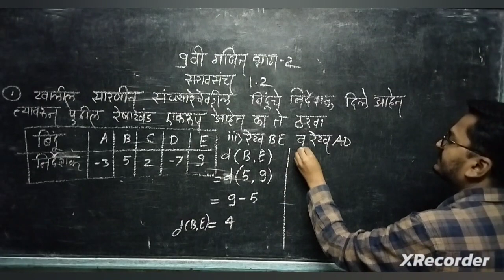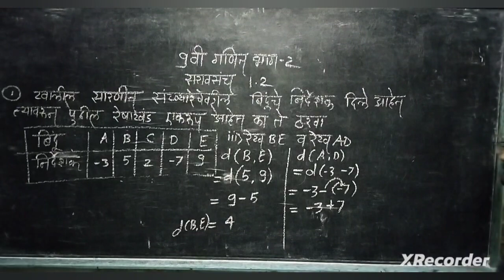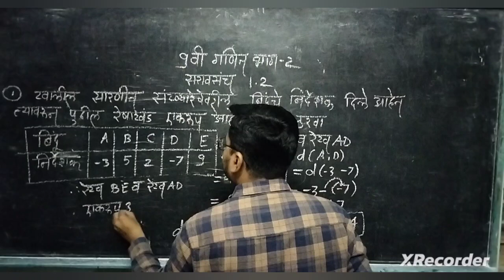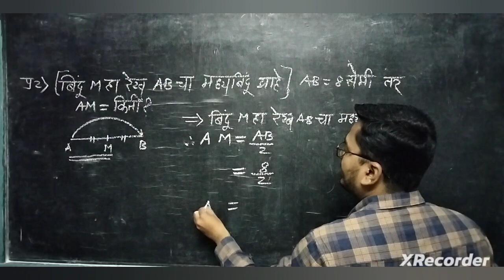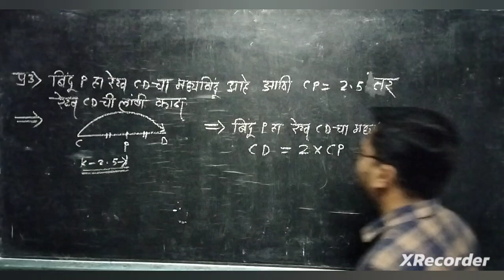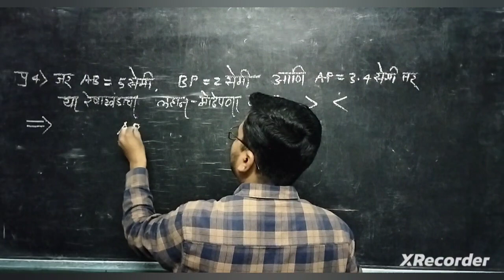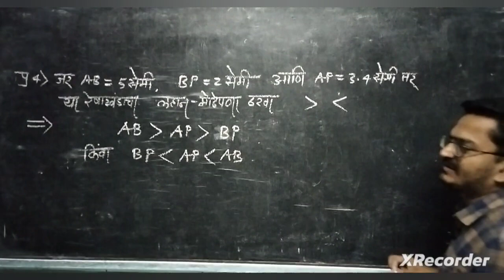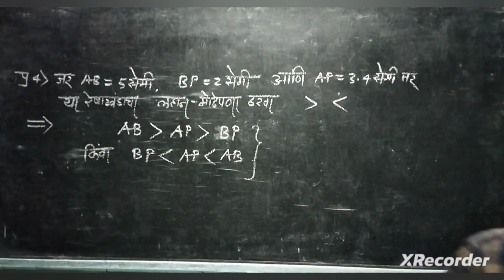9 वी गणित भाग 2/सराव संच 1.2/प्रश्न 1,2,3,4 उत्तरे /9vi ganit sarav sanch 1.2 prashn 1,2,3,4 bhumiti